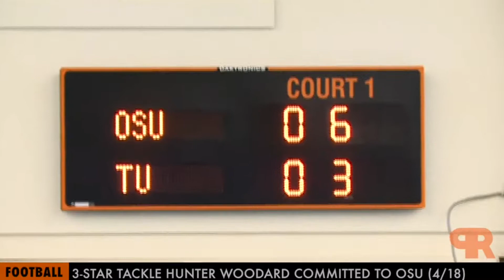Sports Anchor Poke Report Spring 2017 Show 4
A montage of clips from the final Poke Report of Spring 2017.